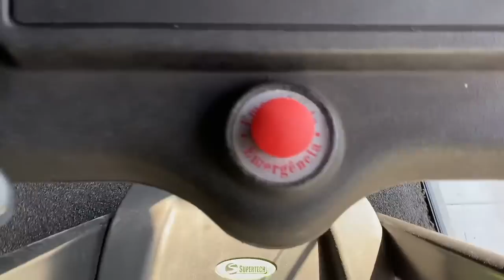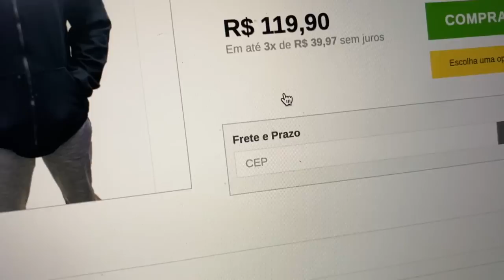ESTOU TREINANDO O MC KEVIN